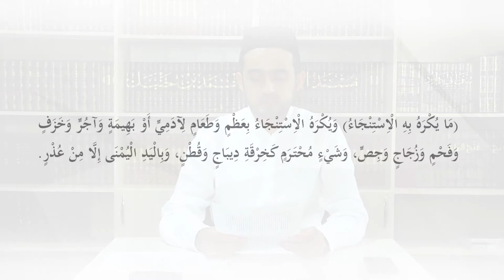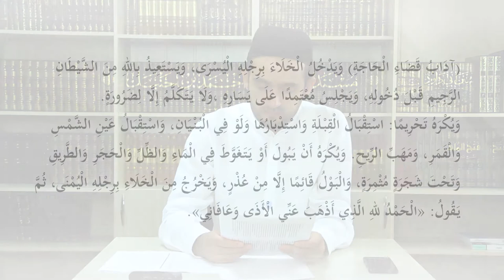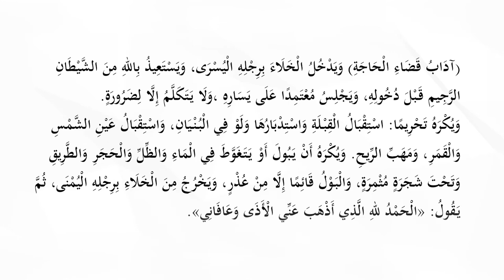07. Ҳанафий фиқҳи - 4-дарс